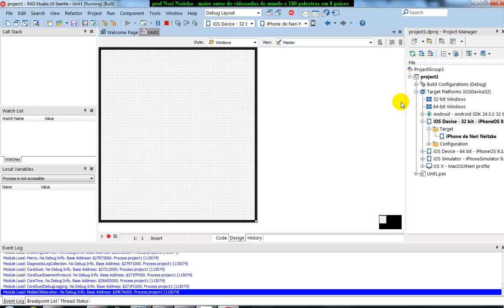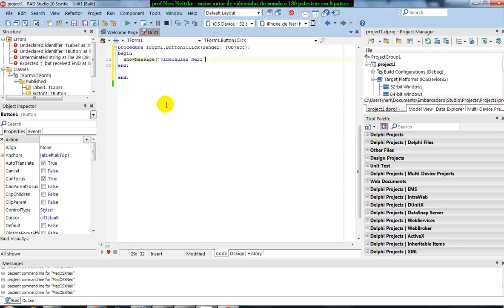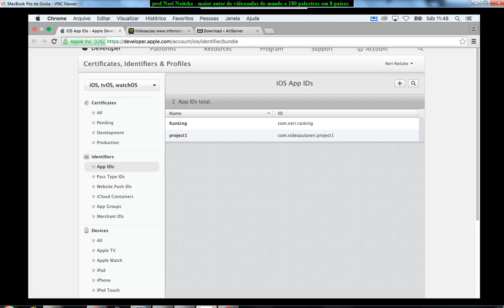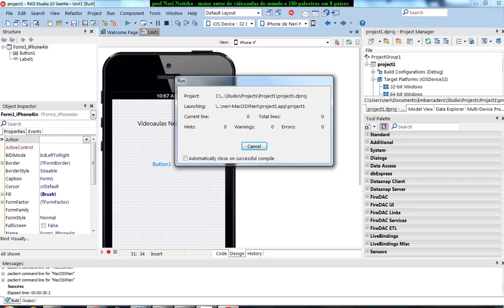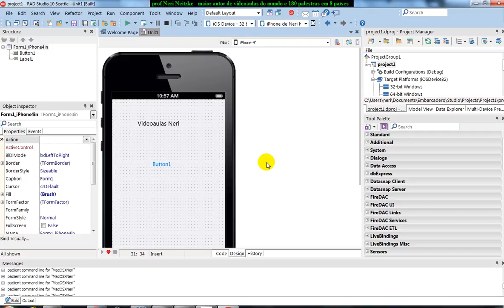aula 6708 iOS Android com Delphi testando aplicativo no celular real iOS Device Iphone